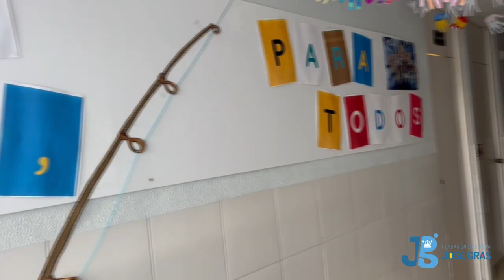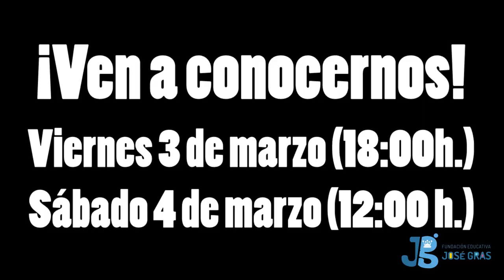Fundación Educativa José Gras - Cristo Rey Las Rozas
La enseñanza que deja huella es la que se hace de corazón a corazón.